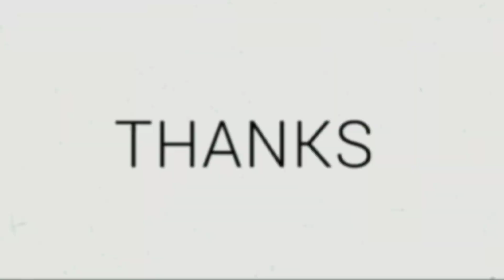😍FREE!! FINLAND'S 106th ANNIVERSARY GIFT!🎁 - Hill Climb Racing 2